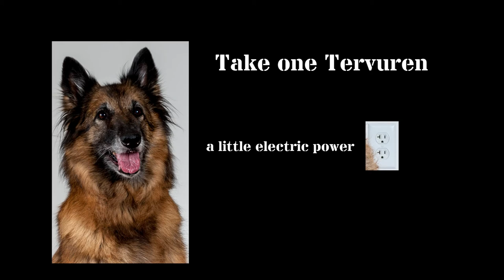Making My Laekenois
A fun little movie about the making of my Laekenois.
No dogs were harmed in the making of the video - it's all in good fun.
Starring:
D'Coeur's Nikon Strikes A Pose - aka Nikon (Tervuren)
Lumen d'Eroudur - aka Lumen (Laekenois)